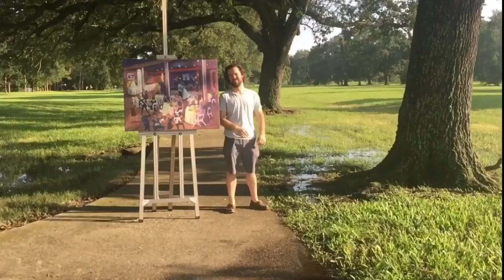New Orleans Live Painting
Live event painter in New Orleans.

Thanks.